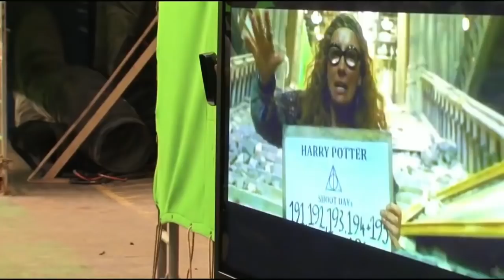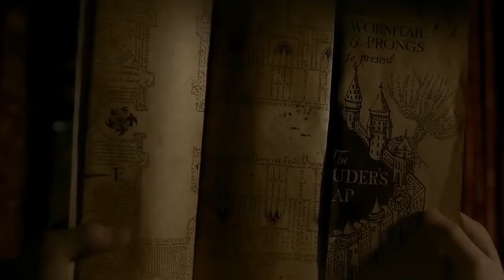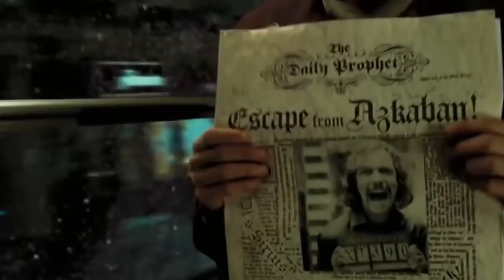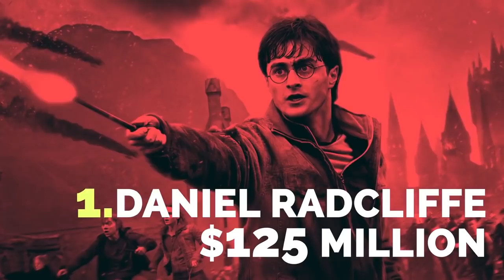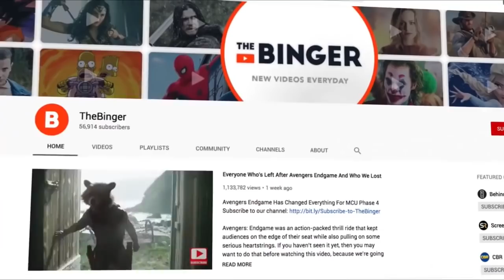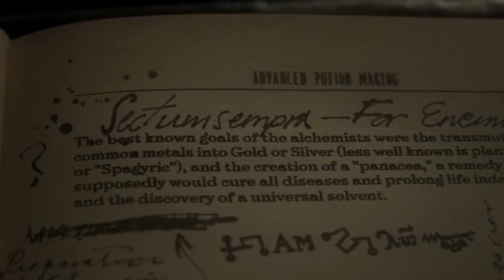Harry Potter: Everything You Didn't Know About the Franchise